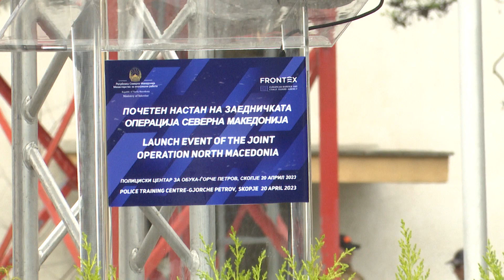Почетен настан на заедничката операција Северна Македонија